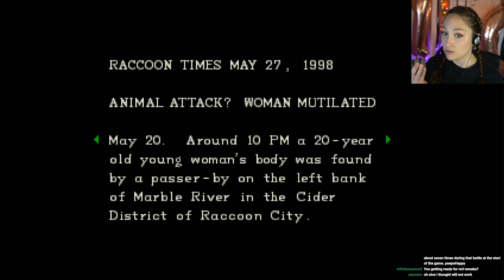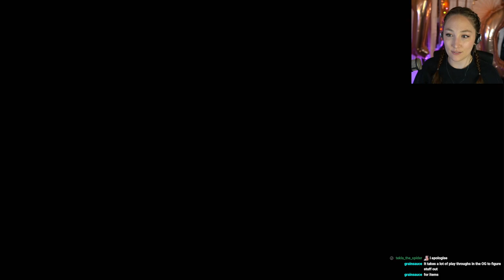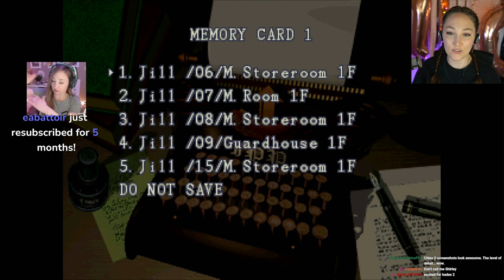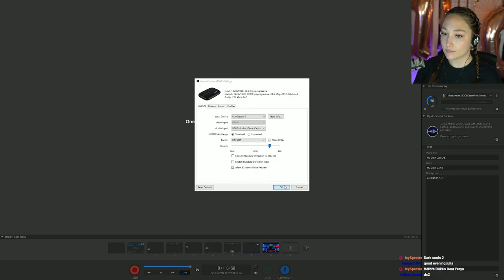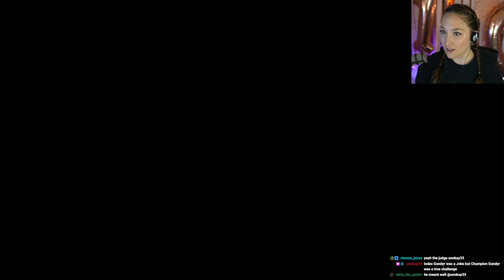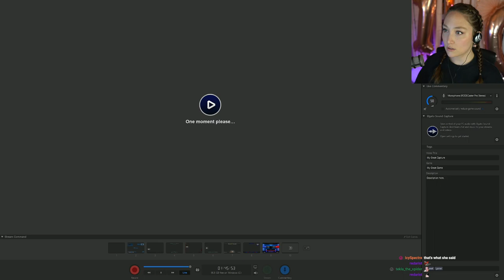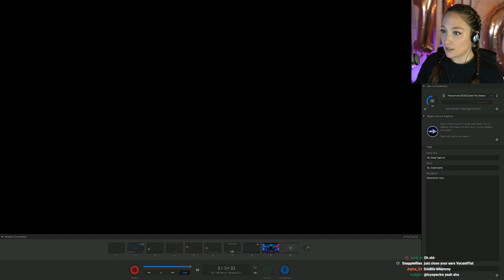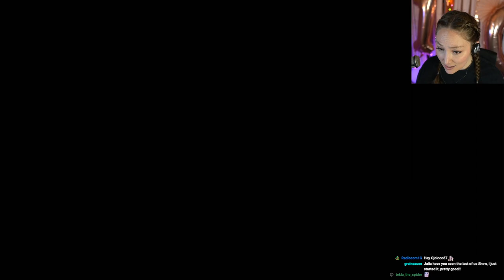ORIGINAL Resident Evil 1 First Playthrough | PART 3 | Director's Cut 1997 (PS5)